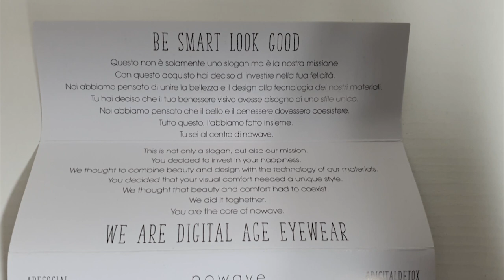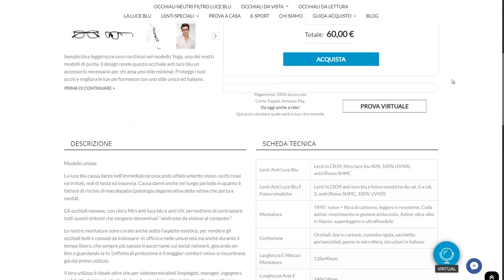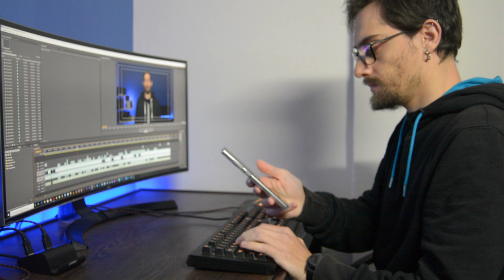Nowave Yoga: occhiali anti luce blu che aiutano la vista!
La nostra pagina Facebook, il nostro Gruppo Facebook e pagina Instagram:
Our Facebook,  Facebook Group and Instagram pages: